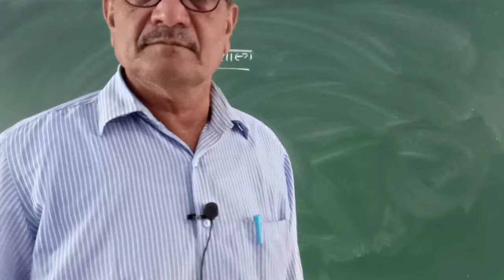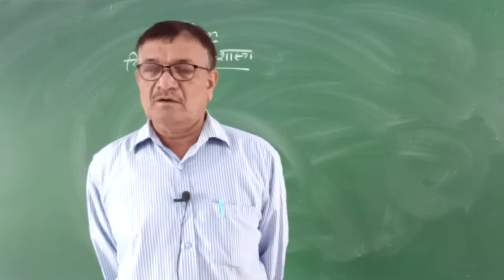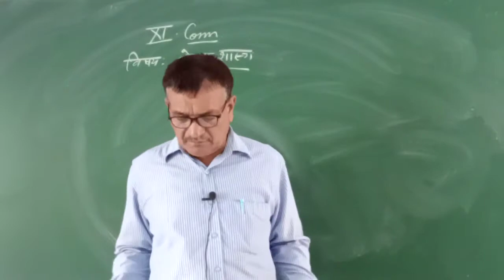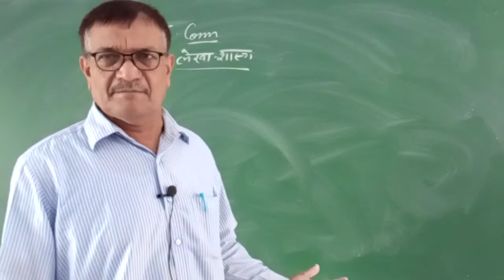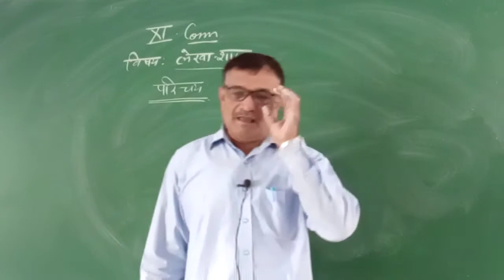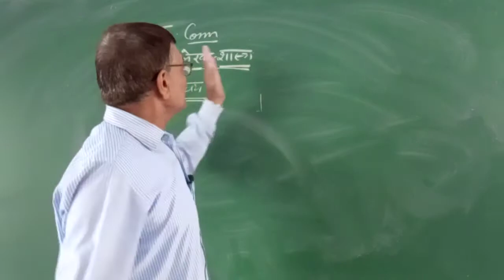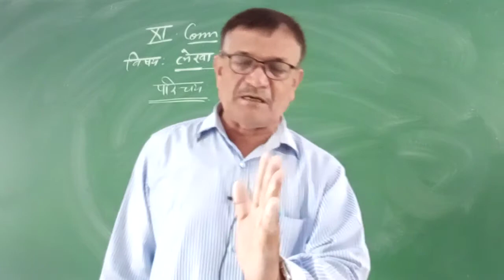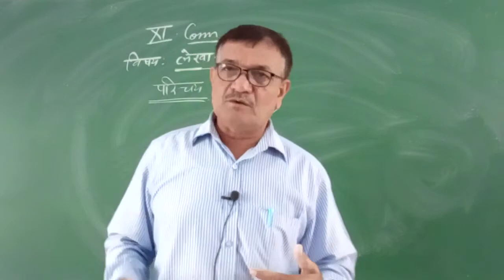Class XI Accounts Chapter 1 Video 1